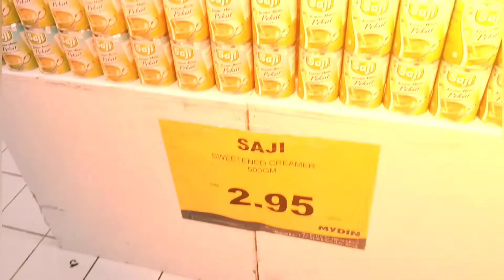Mydin Mall Taman Pelangi Indah